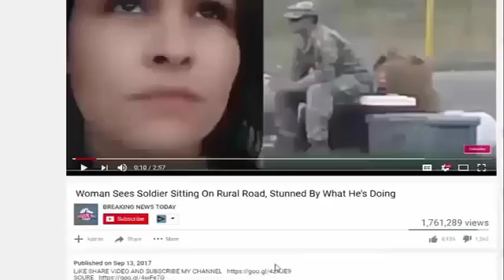Trump Kept 2 Special SOTU Guests A Complete Secret — Room Exploded When He Announced Them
SOURCE : Trump Kept 2 Special SOTU Guests A Complete Secret — Room Exploded When He Announced Them On Tuesday night, President Donald Trump delivered his first State.

Trump Kept 2 Special SOTU Guests A Complete Secret — Room Exploded When He Announced Them Source and content: On Tuesday night, President Donald Trump delivered his.

On Tuesday night, President Donald Trump delivered his first State of the Union address. One of the most important traditions surrounding this annual speech is the special guests invited to.